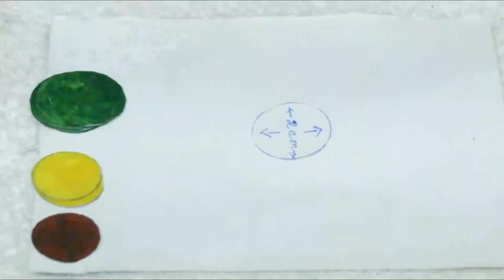#115 How To Make Beautiful Pearls Jewellery Earrings At Home | DIY | Jewelry Making | Diyartiepie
Diyartiepie
Jumkas making